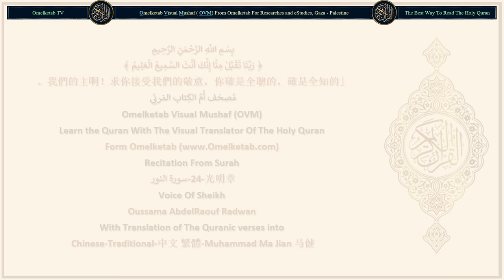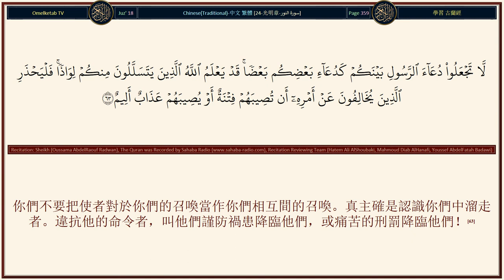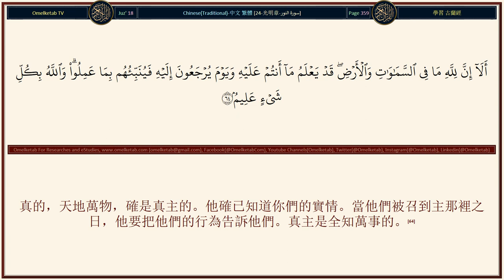24 光明章 سورة النور Chinese Traditional 中文 繁體 Muhammad Ma Jian 马健 Radwan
24-光明章-سورة النور-Chinese-Traditional-中文 繁體-Muhammad Ma Jian 马健-Radwan... [真主是天地的光明，他的光明像一座燈台，那座燈台上有一盞明燈，那盞明燈在一個玻璃罩裡，那個玻璃罩彷彿一顆燦爛的明星，用吉祥的橄欖油燃著那盞明燈；它不是東方的，也不是西方的，它的油，即使沒有點火也幾乎發光——光上加光—— 真主引導他所意欲者走向他的光明。真主為眾人設了許多比喻，真主是全知萬事的。(35)]

Surah Name: 24-光明章-سورة النور